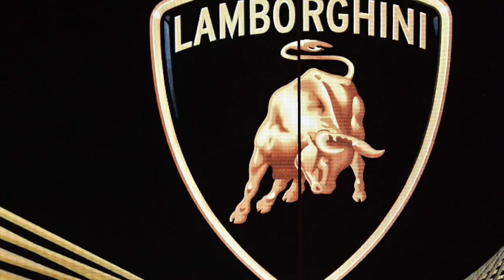LAMBORGHINI URUS WORLD PREMIERE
The Lamborghini Urus, the first Super SUV, is revealed in a global premiere at Automobili Lamborghini headquarters in Sant’Agata Bolognese, Italy. VIPs joined media and guests from around the world. Available from 2018, the Urus Super SUV becomes Lamborghini’s third production model alongside its two-seater super sports cars Aventador and Huracán, opening the brand’s appeal to new audiences.